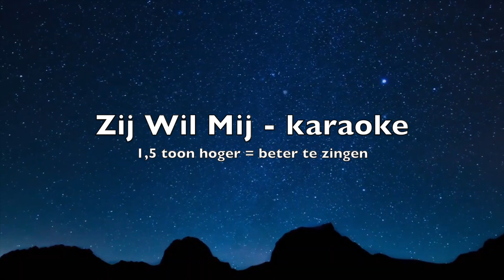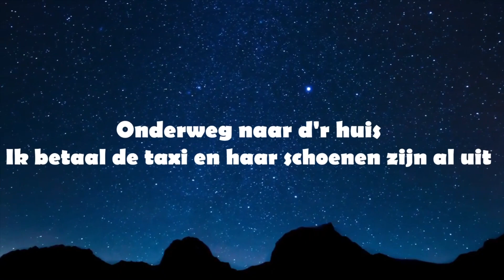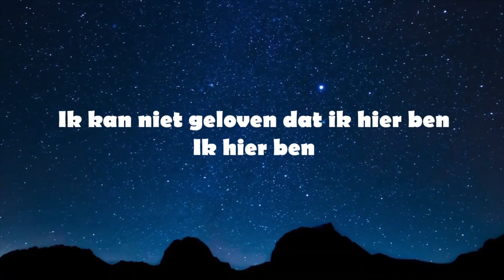Zij Wil Mij | karaoke | 1,5 toon hoger